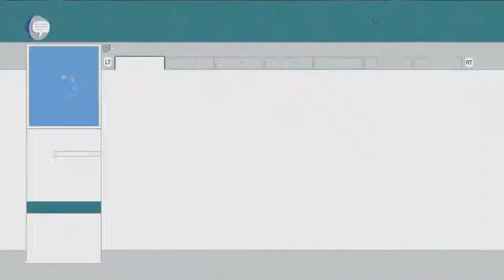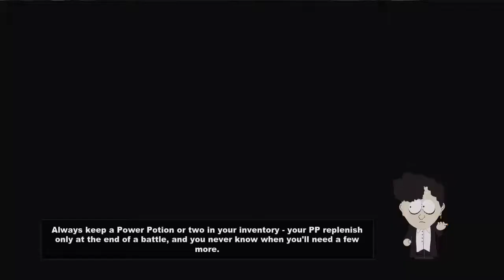South Park: The Stick of Truth Episode 41 - Nagasaki {feat. Odd}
This is one of my series that goes up at 11:30 am pacific (2:30 pm eastern) in rotation with Pokemon Topaz, Risk of Rain, and Skulls of the Shogun. Warning: This game is super vulgar and maybe offensive to some. But you guys wanted it and I'm delivering. I'm really looking forward to playing this series with you guys so please give it as much support as possible by giving all the videos a like.